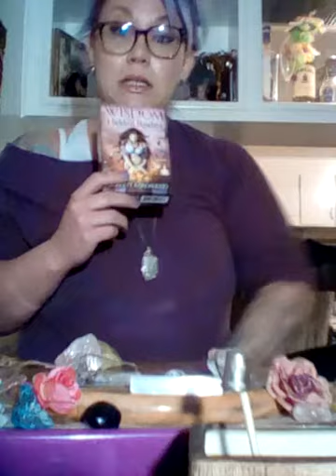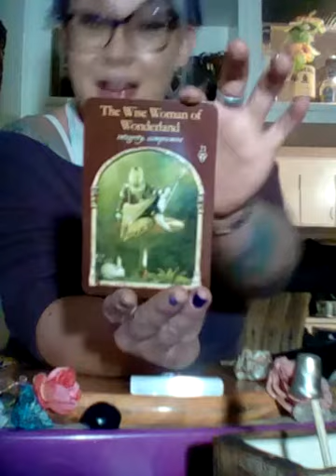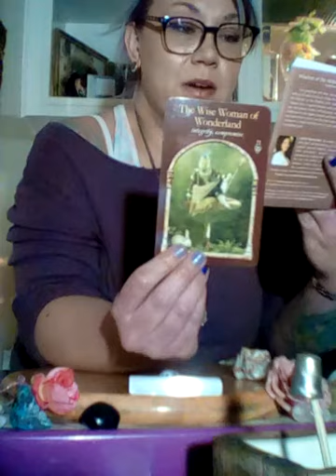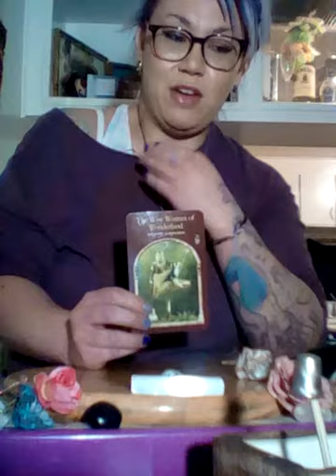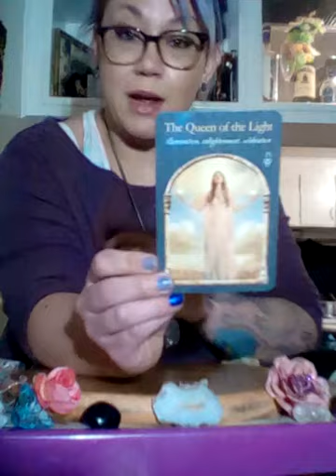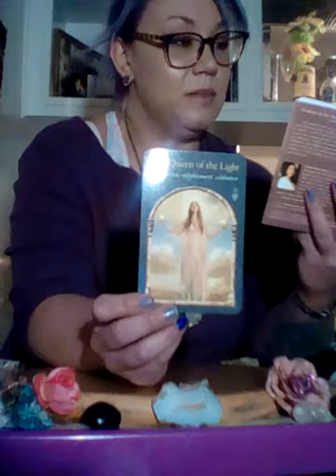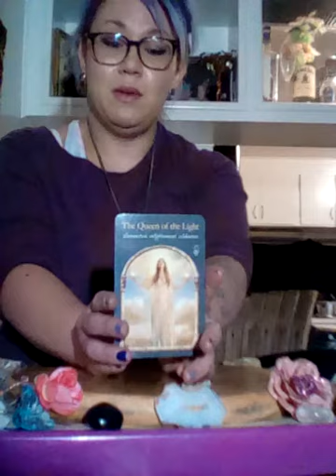Clumsy Clarivoyance introduces.. Mystery Monday 🔮😯👍 Spiritual path reading & a bonus SURPRISE!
Hello to all and as always a huge thank you from me to you!! I appreciate your continued support so much! 💕
Time Stamps are as follows:
Option 1 (my left-Chalcedony )3:50
Option 2 (my right-Geo Crystal) 10:46
Today I have some new surprises as I unveil the premier of 'Mystery Monday's ' here on  the channel!! ☺🙏🔮
Please make sure to 👍 and 🔔 to the video/the channel.!the
Also!! If you'd like to donate to the cause please hit the contributions button on the home page!🙏😘
Have a fantastic day everyone and thank you!